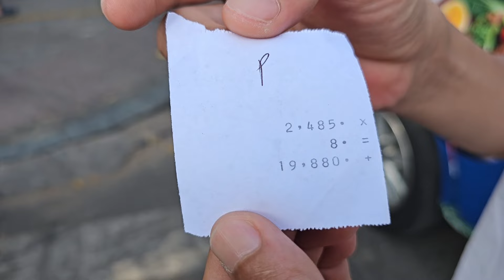Sài Gòn sáng nay 17.1.2024: Bất ngờ TỶ GIÁ USD tăng rất cao! Bà con Việt kiều về quê ăn tết sẽ thích